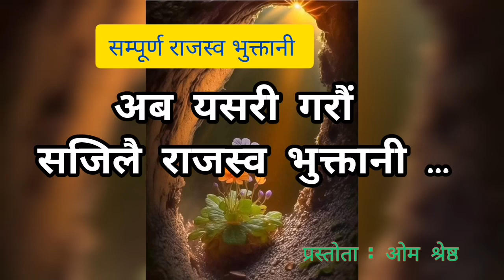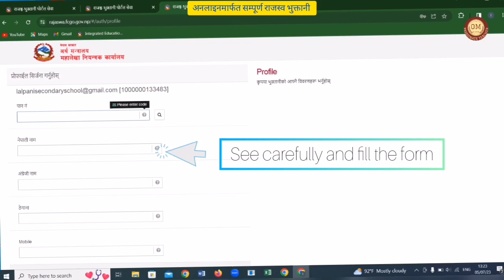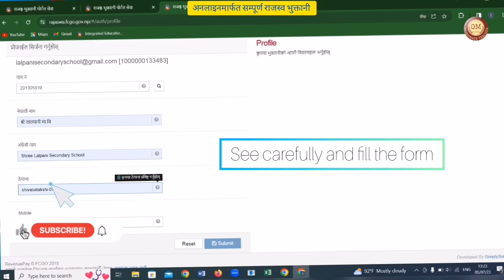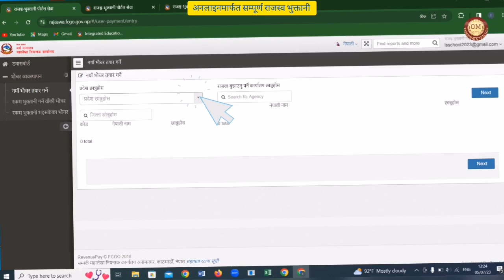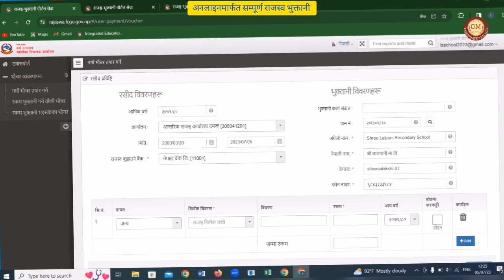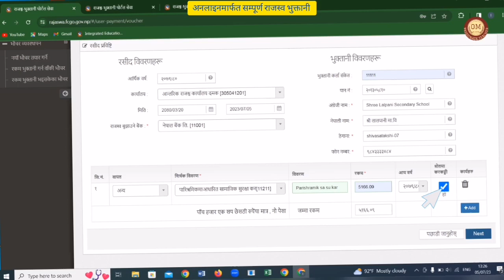How to online tax payments in nepal | अनलाइनबाट (कर) राजस्व तिर्ने सजिलो तरिका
How to pay government revenue | राजस्व तिर्ने सजिलो तरिका
How to online tax payments in nepal